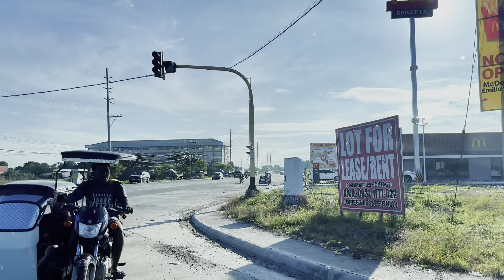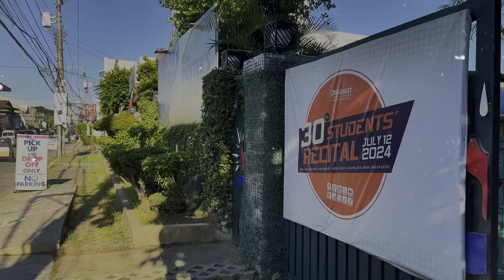A day in my life lately | school and bonding with my pets | Jennylyn D.